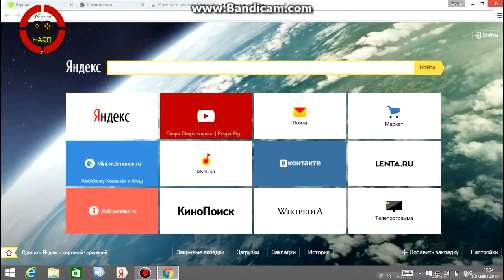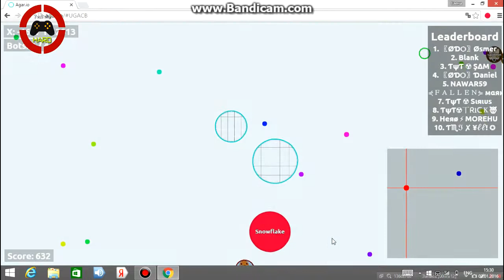[Tutorial#5] Бесплатный Самый Дорогой Скин в AGAR.IO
Разверни Описание   :) (: Оно там

►Instagram HardGameYT